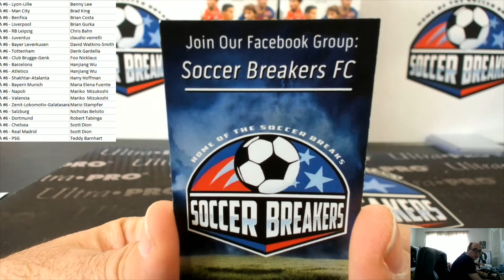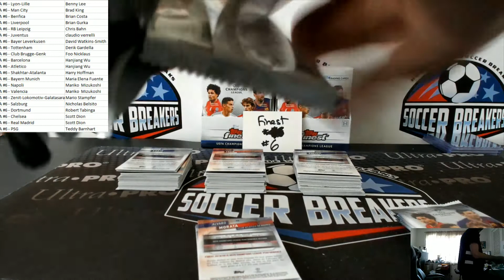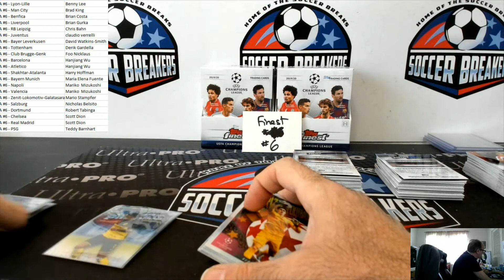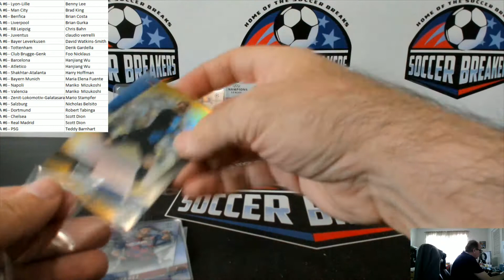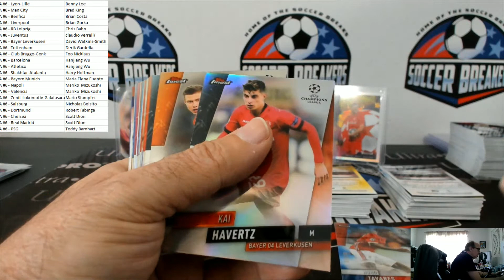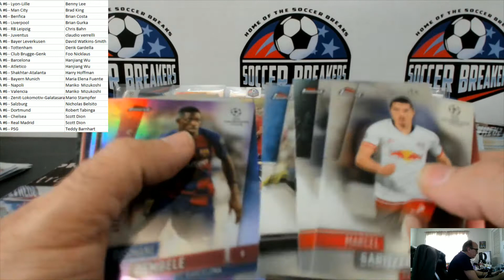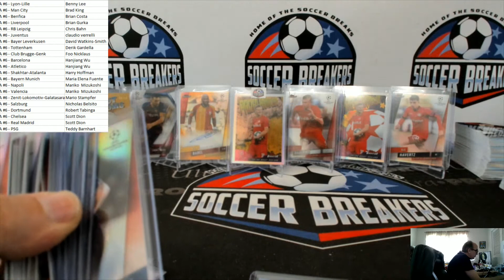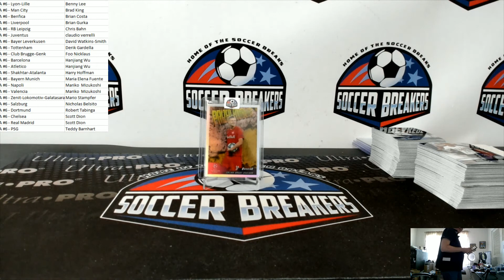2019-20 Topps Finest UEFA Champions League Soccer 4 Box Pick Your Team Break #6 (SOCCER BREAKERS FC)